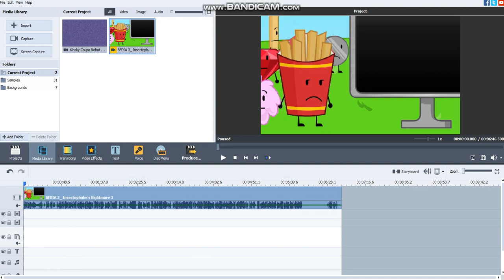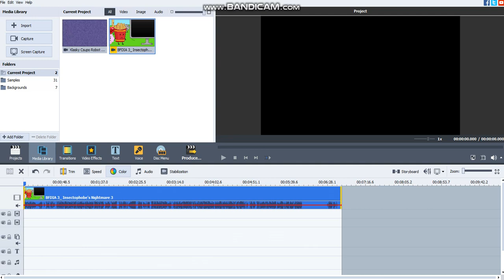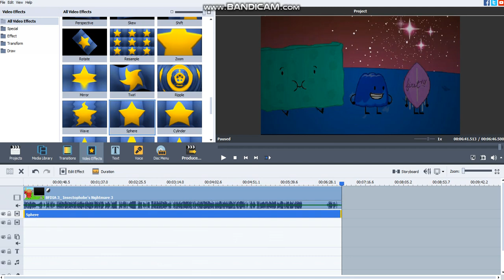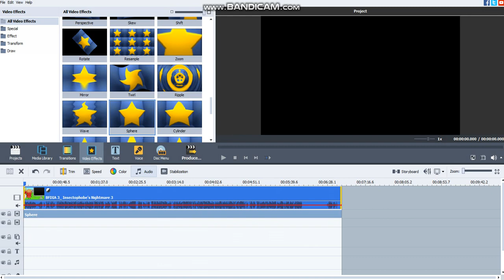How To Make 41 Year Old Boy Major Effect By FidgetSpinnerLover 2017